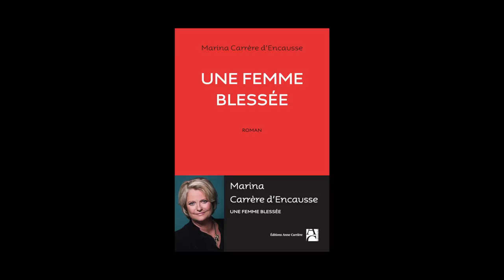Marina Carrère d'Encausse - Une femme blessée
Marina Carrère d'Encausse vous présente son ouvrage "Une femme blessée". Parution le 16 octobre 2014 aux éditions Anne Carrière. Rentrée littéraire 2014.
Notes de Musique : The OO-Ray/The Force of Water/07 Oceans Apart. Free Music Archives.